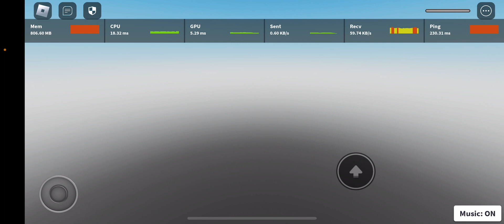Cart ceiling fan roblox ride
my youtuve channel consists of many videos and these are the hashtags related to it